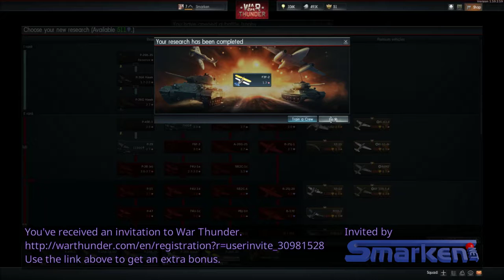warthunder bonus invite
An invitation to War Thunder.
Use the link above to get an extra bonus.

Ingame recording done with OBS (Open Broadcast Software) and edit (invite overlay) done in kdenlive